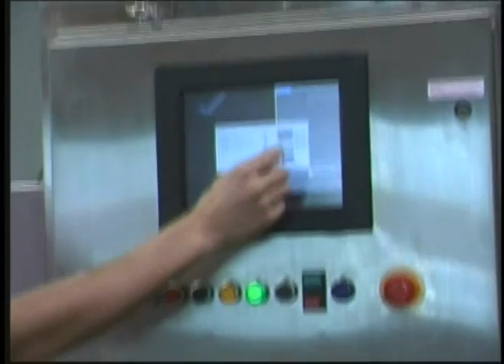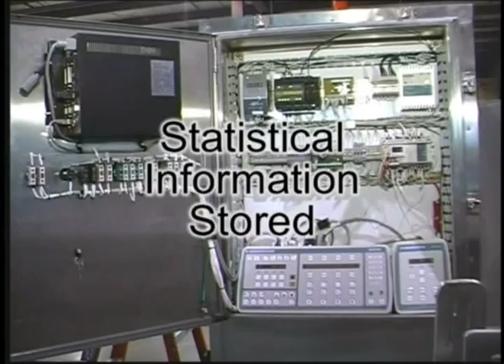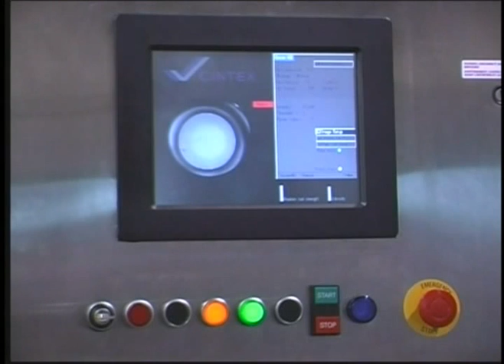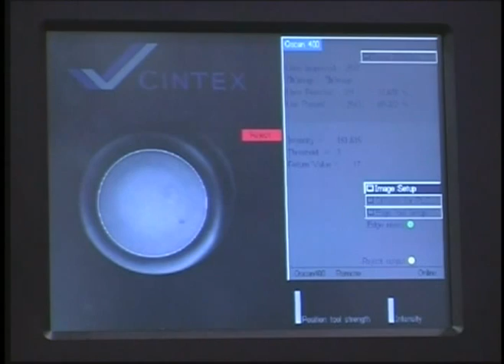Q-Scan QS 400 X-Ray inspection machine for food inside of glass jars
QS-400 High speed X-ray food inspection system as designed by Steve Weber, Josh Mrotek and Jeff Hoffman for x-raying baby food inside of glass jars. The X-Ray flash (or pulse) / Cognex vision system camera and processing software is capable of detecting .5 mm Stainless Steel sphere, or 2 mm glass sphere, inside of a filled and capped glass jar at line speed rates up to 1300 per minute. This machine was installed at Heinz, Leamington, Ontario Canada. Designed to find broken glass inside of filled and capped glass containers at the end of baby food or formula, pasta sauce, canned soup or ?? production line, before they get shipped to the customers.  We have produced a few other variant's of this machine, each one is custom designed to fit in as little as 10 feet of conveyor line.  X-Ray leakage is minimized by pulsing the X-Ray (9 ms per jar) only when the jar is aligned as it goes through the inpection zone.  Because of this feature, we were able to pass all radiation emmisions tests even though you can look straight clear through the tunnel.  A Sedecal X-Ray Generator and control consoles, with special programming to create the pulse that we needed.  A Cognex camera is used to analyze each image for contaminants, and make the decision that is handed off to a Mitsubishi FX1n 40MT PLC performs all product handling, reject tracking between inspection to the rejector, with adjustable timing for optimum rejector "push" (not "hit"), automatic distance finding function, for fast product changeover, and automatic high speed counter learning.  1600 lines of code runs a fast scan time of 3 ms on this PLC,...very few dedicated interupts were needed.